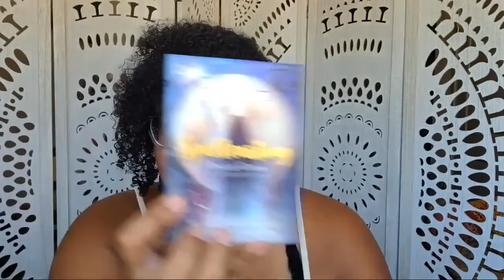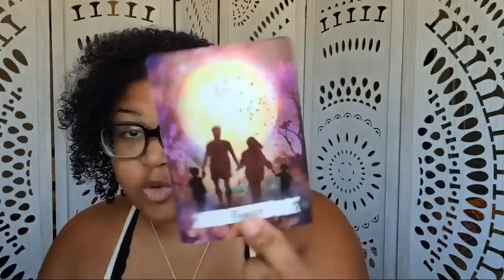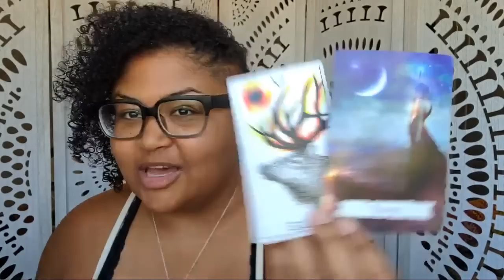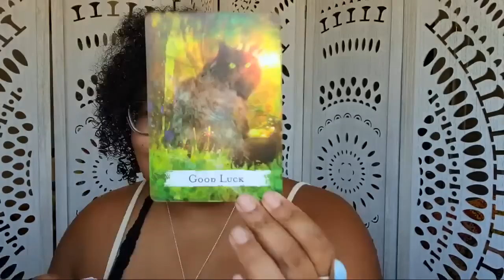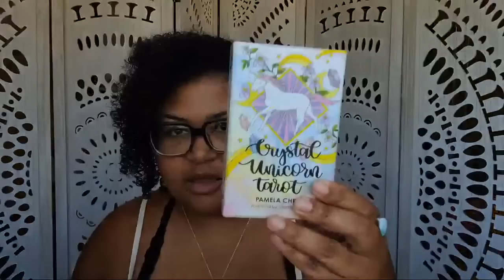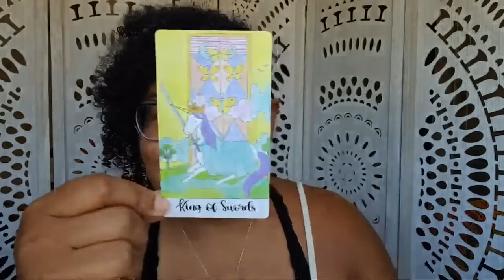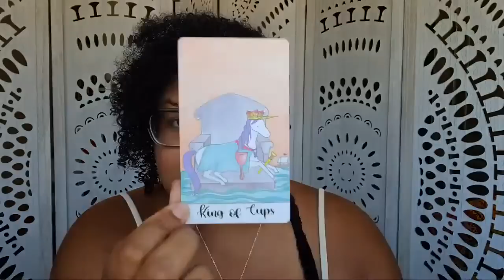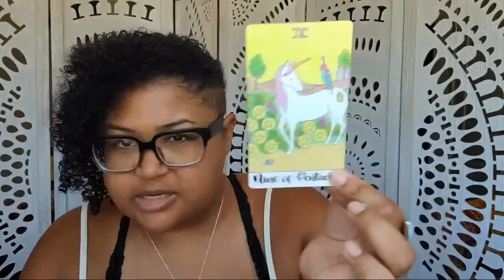Cancer: Playing in The Rainbow, Getting Everyone To Their Stations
Monthly Tarot Reading:  Cancer